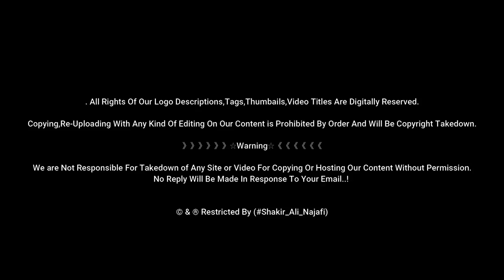Ya Nabi Noor Ho Tum | Recite By Ashiq Hussain | Khubsurat Naat Khubsurat Awaz Me | Najaf Ashraf Iraq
Nabi Ki Sham ME Khubsurat Naat , (Ya Nabi Noor HO Tum ) Khubsurat Awaz Me..
Reciter Ashiq Hussain..

》》》》》》☆Warning☆《《《《《《